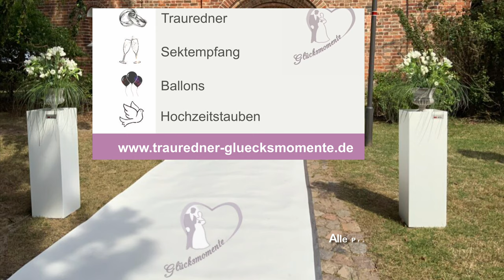Cuxhaven Hochzeit mit Überraschungen auf dem Feuerschiff I Leuchtturm I Schloß oder Rathaus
TEL Mobil 0151 / 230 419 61

Heiraten in Cuxhaven Feuerschiff Elbe 1 , Dicke Berta , Schloß Ritzebüttel oder doch das Rathaus?

Viele Orte an denen Hochzeiten stattfinden, bestechen durch ihre eigene Romantik und den einzigartigen Charme. In diesem Video möchte ich Euch diese in und um Cuxhaven vorstellen. Lass euch inspirieren.

Video zum Tierschutz : Von der Brieftauben zur Hochzeitstaube

Ihr sucht nach einer tollen Hochzeitsüberraschung am Standesamt, vor der Feier-Location oder bei der Kirche? Wir inszenieren und moderieren Eure Zeremonie. Zum Beispiel, indem wir weiße Hochzeitstauben und Ballons fliegen lassen und dazu auf Wunsch auch einen Sektempfang vorbereiten. Die Ballons zur Hochzeit gibt es in unterschiedlichen Formen und Farben, genauso wie der Sektempfang sich unterschiedlichst präsentieren läßt. Sicher ist: Diese Show wird zu einem Highlight Eurer Party und allen lange in Erinnerung bleiben. Ein unvergessliches Hochzeitsgeschenk von den Trauzeugen, Brauteltern, Geschwistern, Freunden oder den Familien für das Brautpaar - oder - ein Geschenk vom Brautpaar an die Gäste!
Ihr sucht noch einen Trauredner zur freien Trauung? Über meine Seite  könnt Ihr Euch auch dazu informieren. In meinen Clips von unterschiedlichen Event-Locations könnt Ihr mich schon ein bisschen kennenlernen.
Zum Beispiel hier im Video von der Hochzeitsinsel Rosarium in Uetersen.Ihr möchtet uns buchen oder habt Fragen? Oder schaut Euch weitere Clips auf dieser Seite